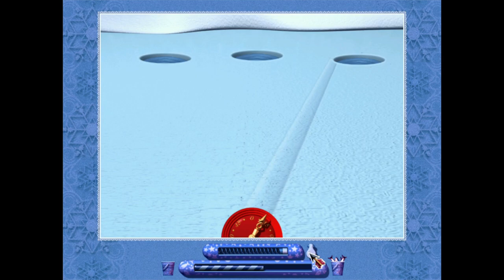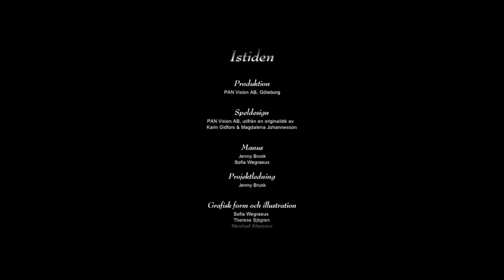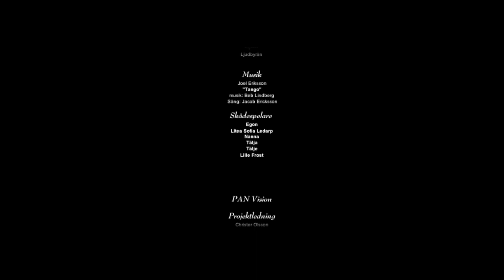Istiden - Världens Minsta Lillasyster 2002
Svenska röster görs av: Sofia Ledarp, Per Söderblom, Therese Tell, Annie Wegraeus och Mattias Tell.